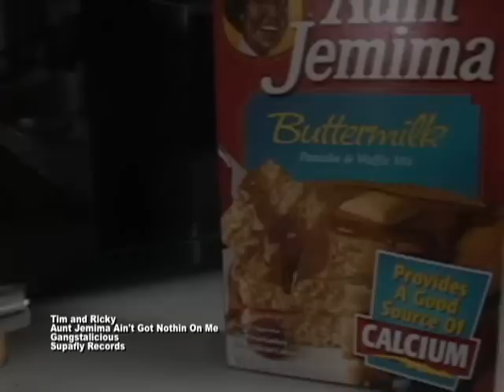Aunt Jemima Ain't Got Nothin On Me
The Music Video to Tim and Ricky's song, "Aunt Jemima Ain't Got Nothin' On Me"